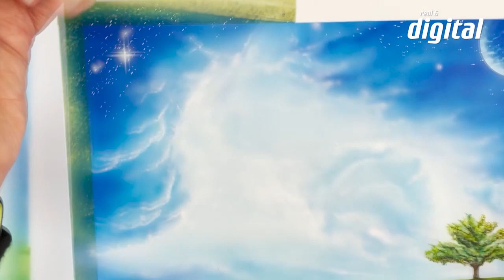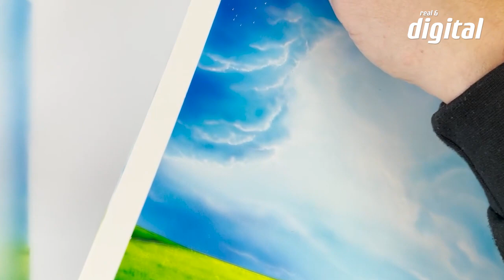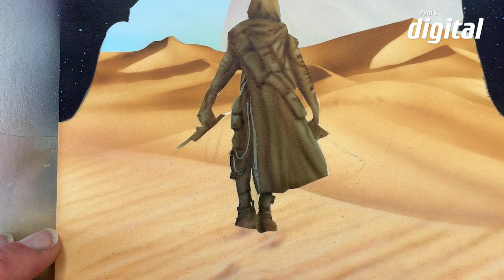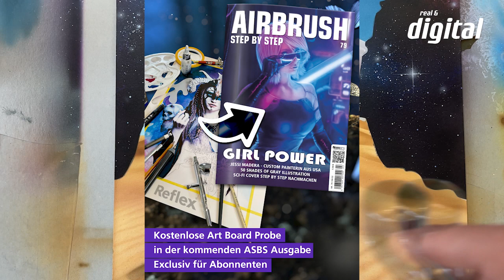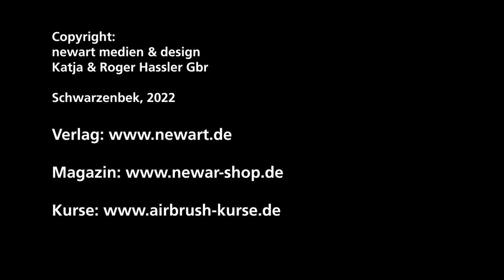Reflex Art Board - der neue Illustrationskarton für Airbrushkünstler im Test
Wie schon in der letzten Airbrush Step by Step Ausgabe Nr. 77, 02/22, angekündigt, gibt es ihn nun endlich: Den „Nachfolger“ des legendären Schoellershammer 4G dick namens Reflex Art Board.

Kurz zum Hintergrund: Im Jahr 2015 wurde die Produktlinie hochwertiger Künstlerpapiere der Firma Schoellershammer in Düren von der am gleichen Ort ansässigen Papierfabrik Reflex übernommen. Ob Aquarell, Öl, Acryl, Marker oder Zeichnen – für jede Technik bietet nun Reflex das optimale Papier. Nur der Airbrush-Karton 4G wollte bislang nicht gelingen. Die Folge: Schoellershammer hatte die Produktion bereits eingestellt, monatelang gab es bereits Lieferengpässe. Zuletzt war der Reinzeichenkarton, auf dem Illustratoren ganze Jahrzehnte lang gearbeitet haben und der ein fester Bestandteil der Airbrush-Szene war, bei nahezu allen Fachhändlern vergriffen.

Angetrieben durch die vielen Anfragen zu dem beliebten Karton, hat Reflex trotz aller Schwierigkeiten nicht aufgegeben – mit Erfolg: Mit komplett neu entwickelter glatter Oberfläche konnte Reflex nun das Art Board als 4G dick-Nachfolger präsentieren. Die neue Oberfläche ist noch reiner und weißer als beim Traditionsvorgänger und auch haptisch ein besonderes Erlebnis. Die Dicke von 1,5 mm bleibt dabei erhalten. Neu ist, dass Vorder- und Rückseite bearbeitet werden können.

Ich zeige euch im Video mein Test auf dem neuen Art Board.

Ich arbeite beim Test unter anderem mit der Iwata Takumi

Createx Illustration Colors

Schmincke Aero-Color

Hansa pro-color

► Sie möchten, dass ich ihr Produkt teste?